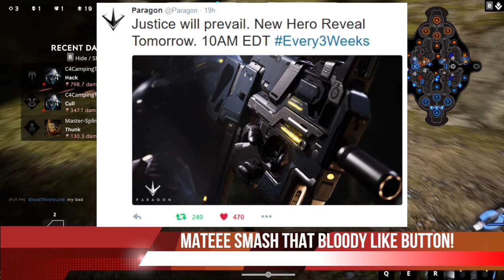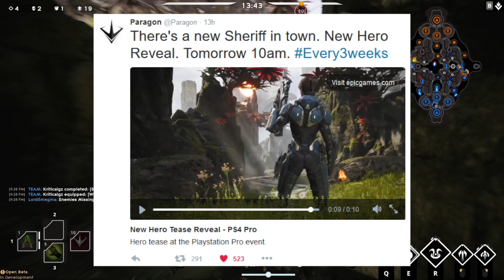PARAGON LT.BELICA REVEAL TRAILER BREAKDOWN! "NEW HERO LT.BELICA TAUNT, DEFAULT SKIN & LORE!"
PARAGON LT.BELICA TEASER TRAILER BREAKDOWN, LT.BELICA TAUNT, LT.BELICA LORE? LT.BELICA DEFAULT SKIN :D We talk about the newest hero coming to paragon which could be Lt.Belica, Lt.Belica Lore, Lt.Belica teaser trailer and images, female range hero and much more! Paragon is an amazing third person moba made by the company epic games that created one of my other favourite games - Gears of War 3! PARAGON LT.BELICA TEASER TRAILER BREAKDOWN! "NEW HERO LT.BELICA TAUNT, DEFAULT SKIN & LORE!". I am here to present the bloody juicy goodness of Paragon News, Multiplayer & more enjoy! :D I Can't wait to make more videos about Paragon.

"Within a Victory, nothing is learned. Within a Lost, a lesson for success is learned!" 👌